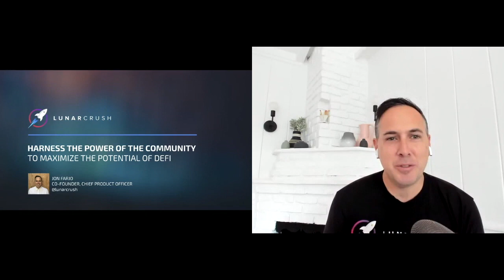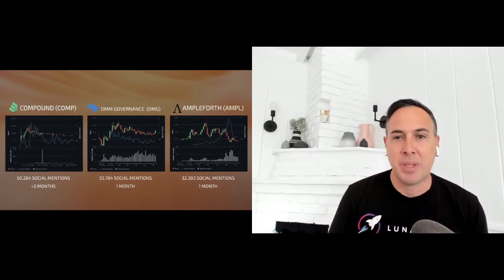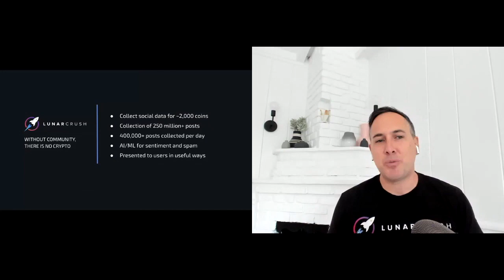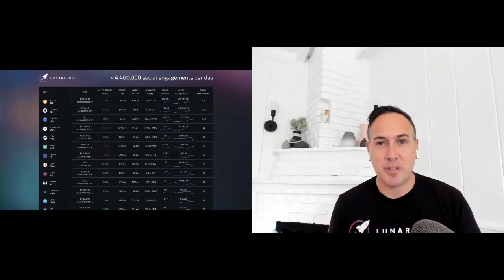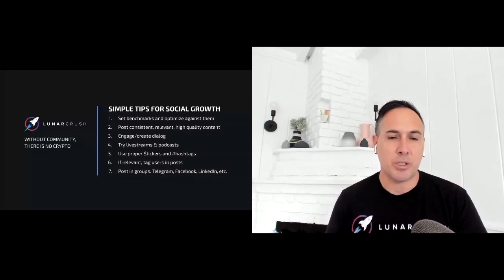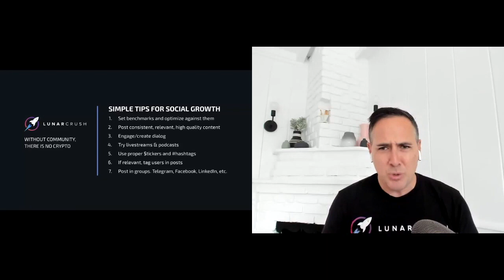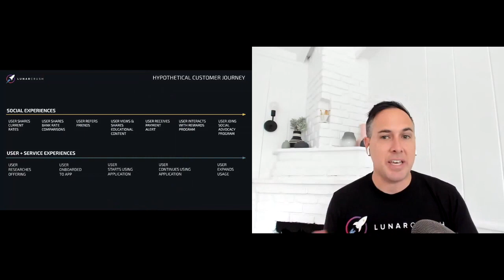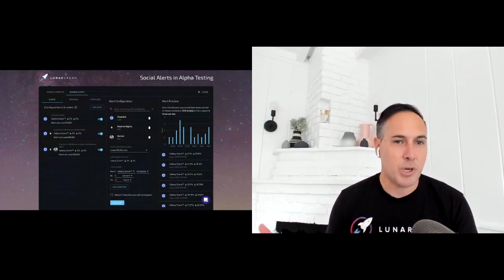Harnessing the Power of the Community to Maximize DeFi's Potential | Global DeFi Summit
Jon Farjo of LunarCRUSH brings you the insiders scoop into real-time data of how leading decentralized finance projects are harnessing their community to maximize the potential of their project’s reach.

About Global DeFi Summit
Produced by Blockchain Venture Studio Draper Goren Holm, the Global DeFi Summit is 2020’s leading annual gathering of DeFiers in the blockchain and cryptocurrency community. The inaugural one-day event brought you an unparalleled group of DeFi innovators and change-makers who shared their stories about how they are defining the next era of global finance.